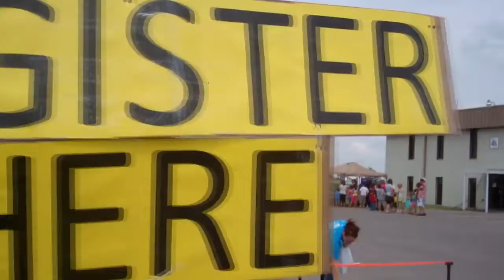KID DJ DAY 2012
Kid DJ Day gives kids a chance to talk on the radio on The House FM and My Praise FM!  This event occurs every summer.  To find out more, go to TheHouseFM.com or MyPraiseFM.com